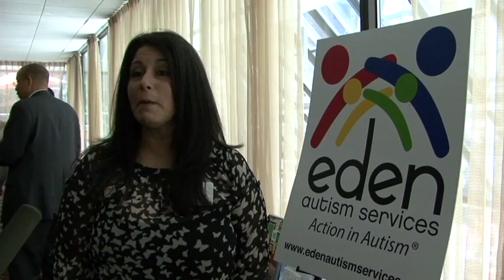Chamber April Lunch 2012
Chamber April 2012 Luncheon Bill Marrazzo